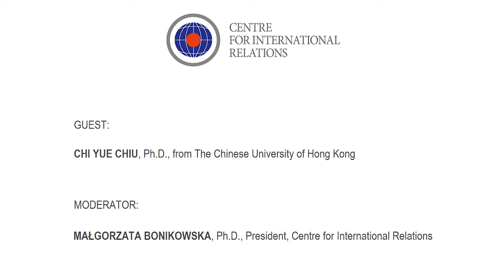CSM LIVE MEETING Hong Kong positive aspects of pandemic